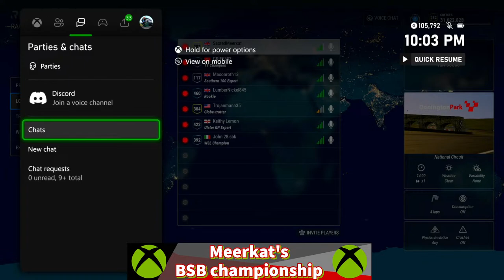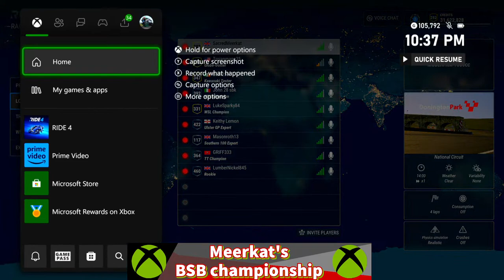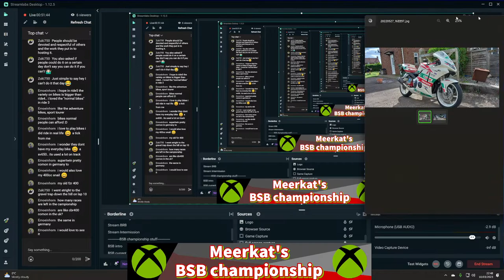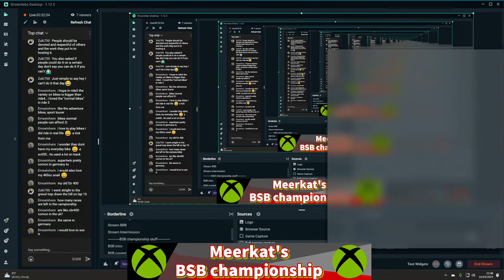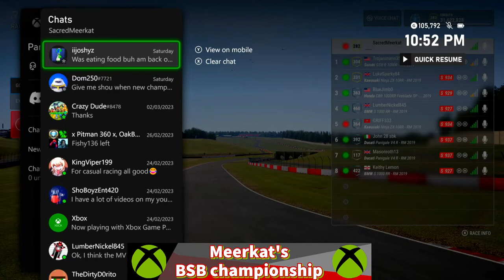RIDE 4 - Meerkat's BSB championship XBOX - Round 7 - Donington park national